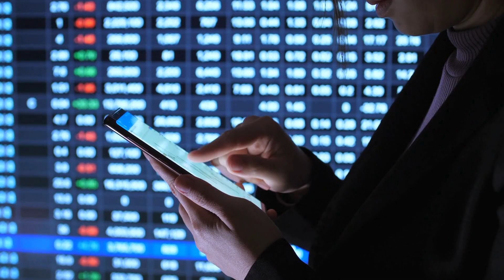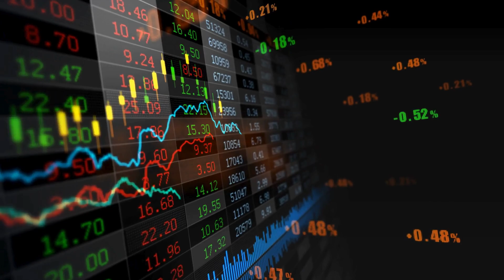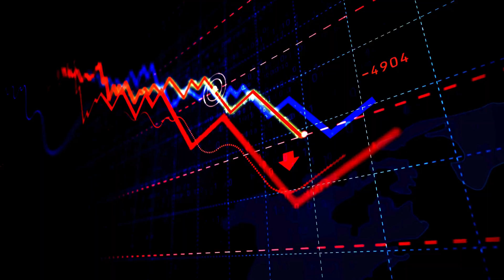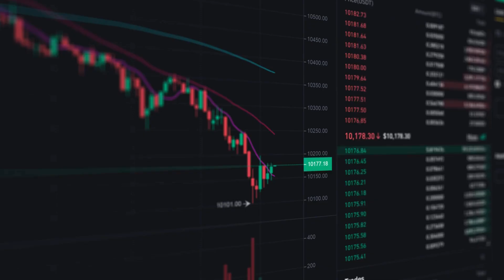పెన్నీ స్టాక్స్ తో నిజంగానే కోటీశ్వరులవుతారా? అసలు పెన్నీ స్టాక్స్ అంటే ఏమిటి?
*Stop taking Premium Services*
Register with us for Free Profit Calls👇🏼*

✅Equity
✅Commodity
✅Currency

Open Demat Account with Us and Get Complete Stock Market Guidance